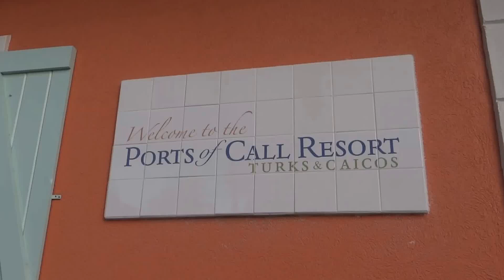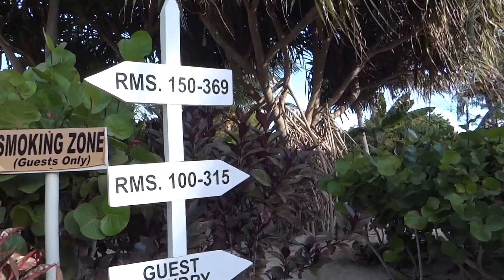Providenciales, Turks & Caicos - Ports of Call Resort HD (2013)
Providenciales is an island in the Turks and Caicos Islands. The island has an area of 98 km2 (38 sq mi) and an approximate population of 32,000, making it the largest island in population and the third largest in area. It is served by the Providenciales International Airport. Providenciales was ranked the best beach destination in the world by TripAdvisor in 2011.

As recently as 1964, Providenciales did not have a single wheeled vehicle. Following in the footsteps of Club Med, the island's first large hotel and casino complex opened in 1984 and touched off a development boom. Provo is now the most tourist-oriented and developed of the Turks and Caicos Islands, boasting many resort hotels and an 18-hole golf course. The island has recently become popular with retirees from around the world, kindling a boom of residential development. Grace Bay has seen many luxury condos built on its shores, however the settlements of Turks Islanders still provide a local flair to the island.

The resorts on Providenciales are primarily centered on 5 miles (8.0 km) long Grace Bay. Apart from the beaches, the island's charm lies in its rugged hills and ridges, which are carpeted with prickly pear cactus and scrub. The trump card, however, remains the world class diving: miles and miles of coral reefs are close to shore and the island is close to a common migration route for the Humpback whale. Providenciales is surrounded by uninhabited cays that are easily reached by chartered boat or excursion.
Before Provo became a popular tourist destination, there were three small centers of population: Blue Hills, The Bight (on Grace Bay) and Five Cays. Now many houses have been built, predominantly in the east and south, with larger communities at Leeward, Long Bay and Chalk Sound, as well as expansion of the original three settlements. There are also pockets of makeshift shacks interspersed among the more upscale residences.
Grace Bay has grown to be a major tourist destination with many hotels and condominiums built on the beach front.

The communities of Downtown and Kew Town are located near the airport. The major road, the Highway, runs east—west from Downtown to Leeward. Most of the island's services are near the Highway, including upscale shopping malls. They are also found in the commercial developments of Grace Bay, in support of the tourism market.
Opportunities for sightseeing and hiking are reasonable. There are remnants of Caribbean pirates at Osprey Rock and Sapodilla Hill, and the ruins of Cheshire Hall, a 1790s plantation house constructed by British loyalists, are also notable.

The western half of Providenciales is mostly barren wilderness, home to the island's best natural attraction, Chalk Sound National Park. The park is a 3 miles (4.8 km) long bay southwest of Downtown. The color of the water is a uniform turquoise and studded with countless mushroom-like tiny islets. Also on the western part of the island is Northwest Point Marine National Park, which extends to nearby reefs and several saline lakes that attract breeding and migrant waterfowl.